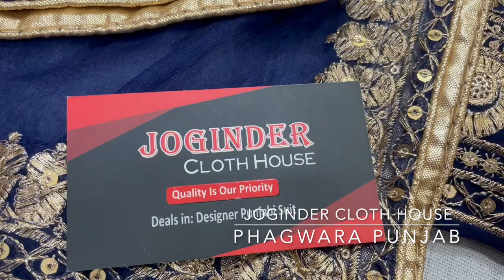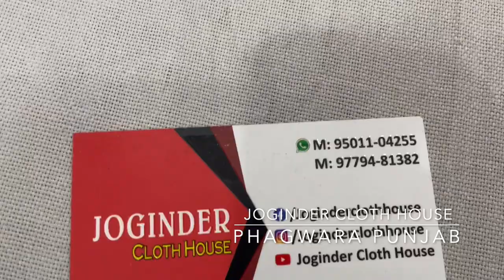GeorgetteSabyasachi Style Suit With Organza Dupatta|Joginder Cloth House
Fabric Details:-
Top:- Georgette
Bottom:-Tabby Silk
Dupatta:-Organza